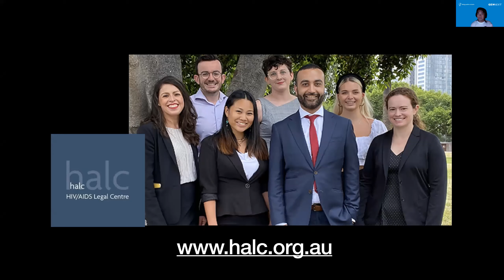A Place To Call Home: Migrating with HIV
Do you want to stay in Australia? Do you want to meet another person living with HIV who has recently gone through the migration process?

Migrating and settling into another country for people like us (PLHIV) can be a stressful and lengthy process. Moving to this country may be filled with uncertainty and you’re not alone in feeling this.

Know that connecting with your positive community is just one of the various ways you can find support and learn from others on what you could to make this process easier for you.

For this virtual event, we’re connecting with Satrio Nindyo Istiko (Tiko) as he talks to us about his own ex-perience migrating from Indonesia and how he found his new home.

In this session, Tiko will talk to us about:

• How he’s navigated the immigration system in Australia;

• What different strategies he’s used to look after himself;

• What lessons that he’s learned along the way;

• And answer any questions that you may have.